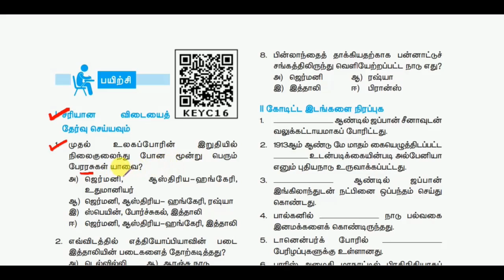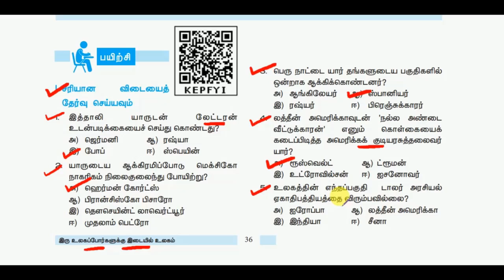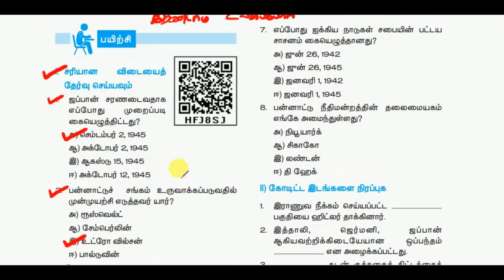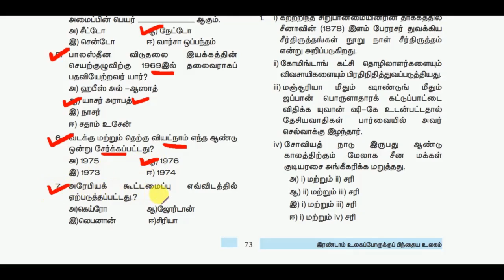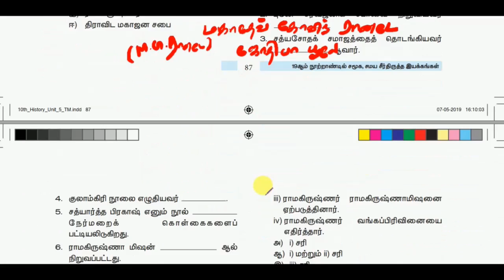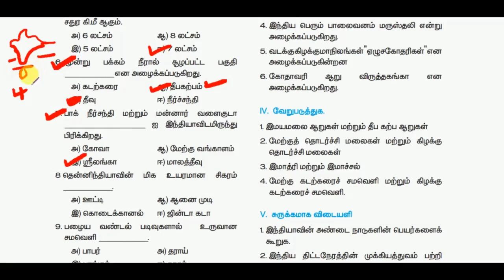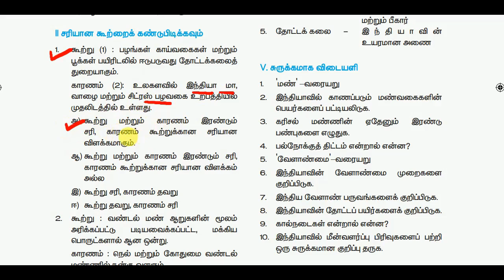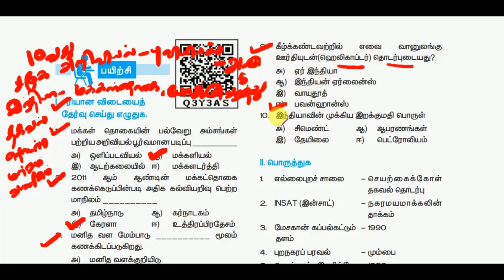10 வது சமூக அறிவியல் - வரலாறு மற்றும் புவியியல் முழுவதும் - BOOK BACK QUESTIONS AND ANSWERS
10 வது சமூக அறிவியல்  - புதிய பாடத்திட்டம் - வரலாறு மற்றும் புவியியல் முழுவதும்  - BOOK BACK QUESTIONS AND ANSWERS